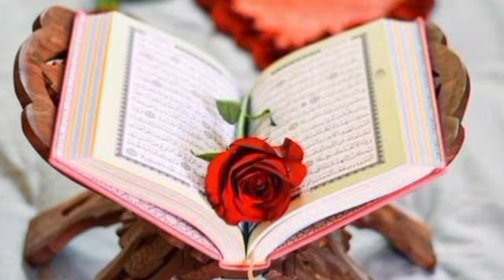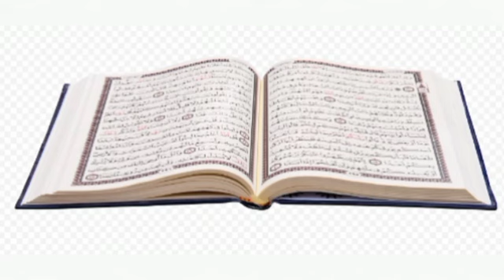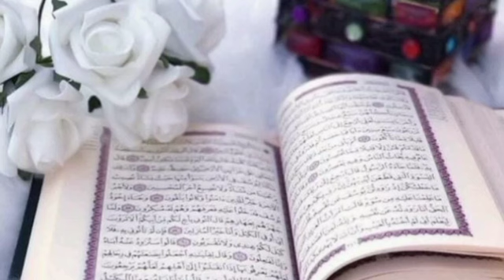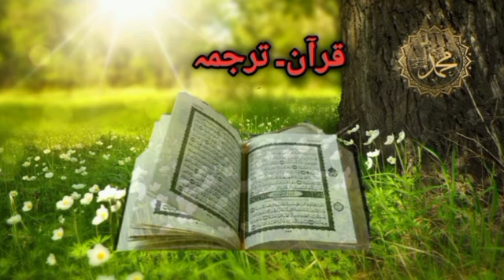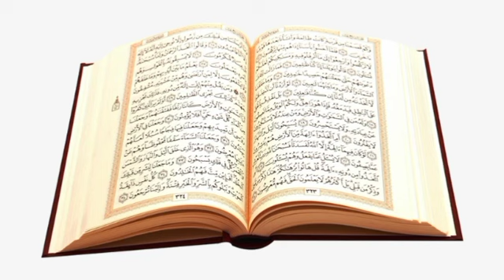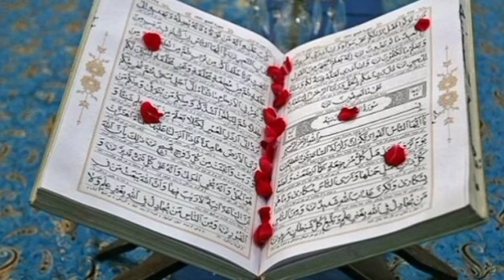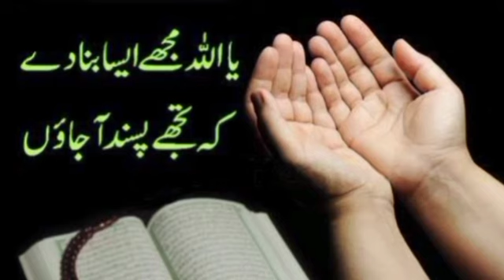Dars 197 Surah Anaam last dars Ayat 159-165 Mofti Naeem ullah "@abumuaviapashtotarjuma1882